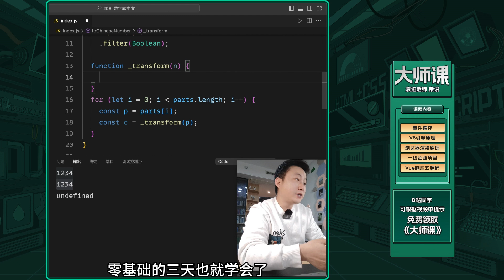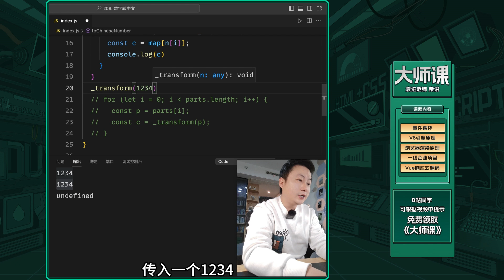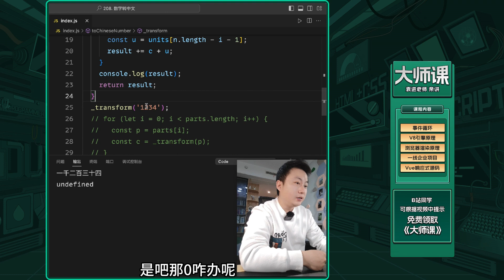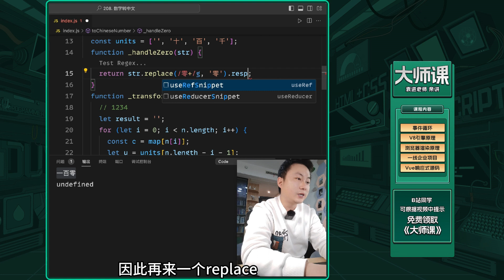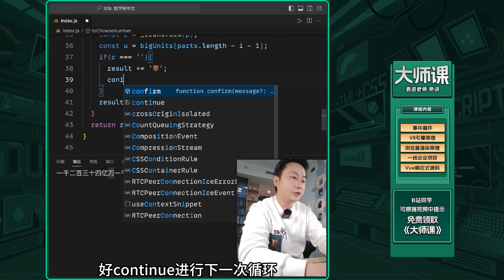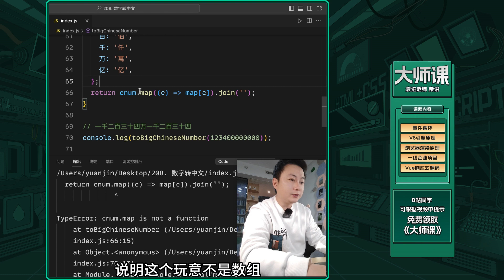Digital to Chinese